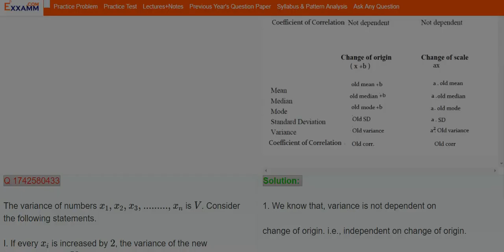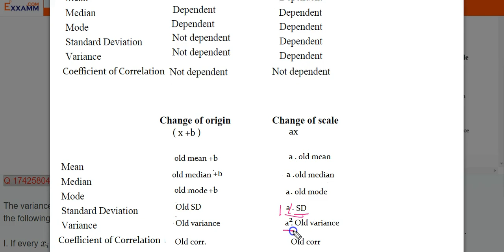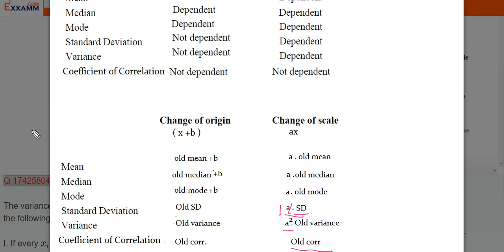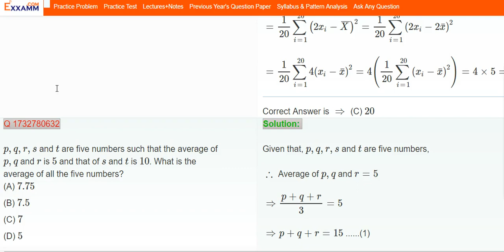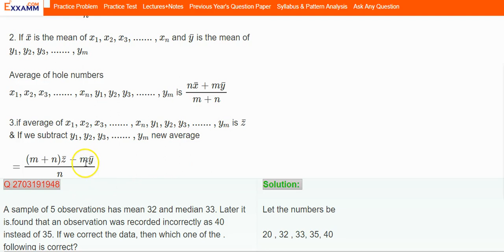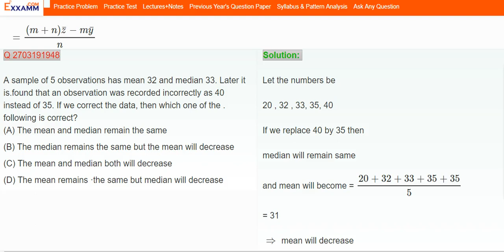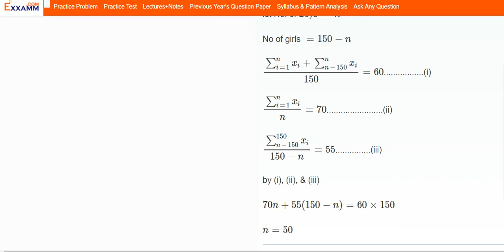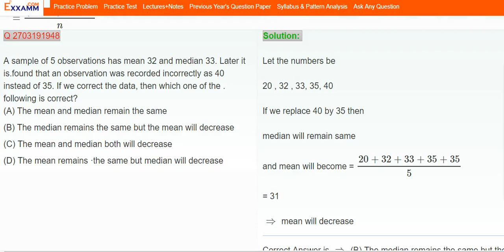Tricks and Tips of Statistics for NDA - PArt 1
Lecture Notes of this video are available at exxamm.com/

This video is meant for students preparing for NDA exams only. The content in this video is based on the latest syllabus of NDA exam ) and previous year papers of NDA